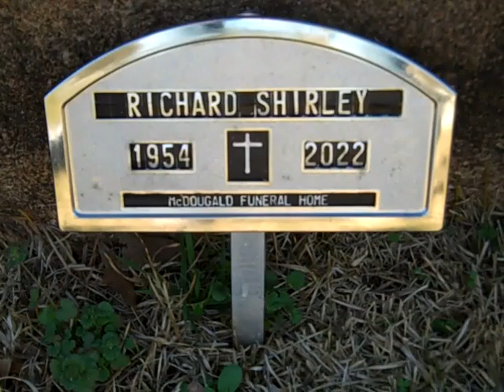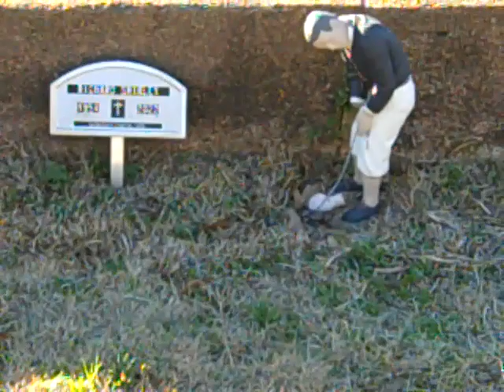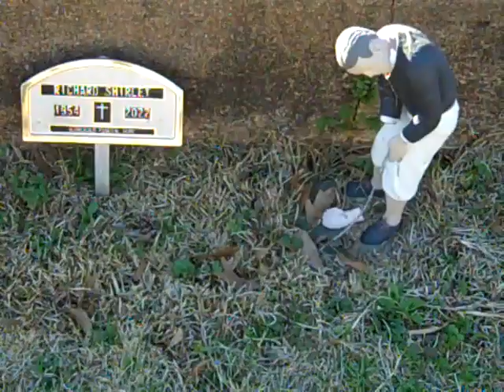Richard Shirley Memorial Silverbrook Cemetery Anderson,SC